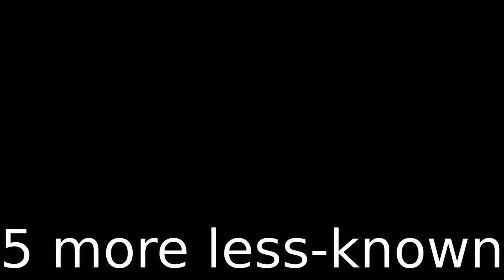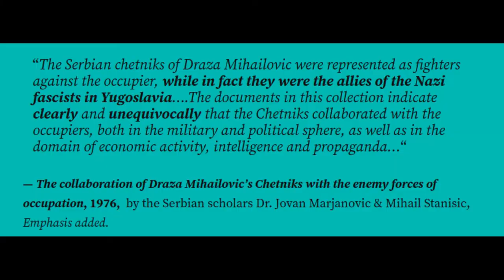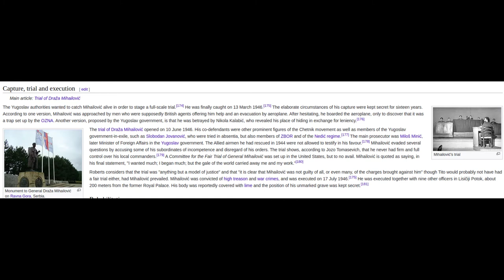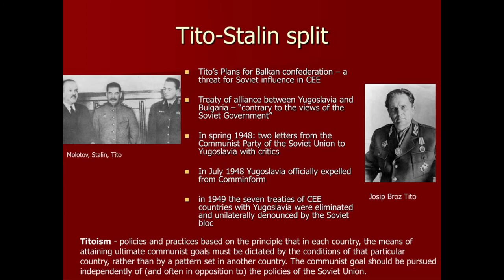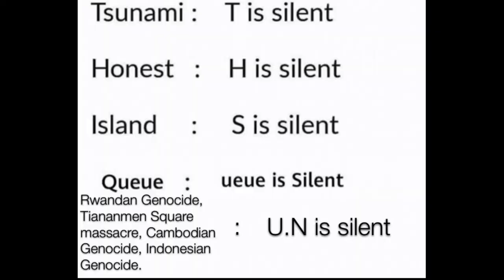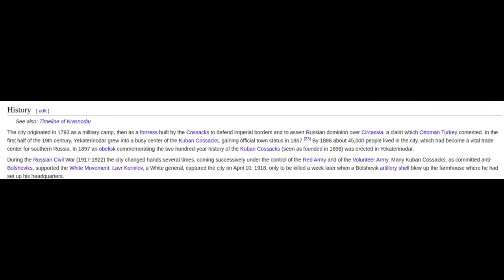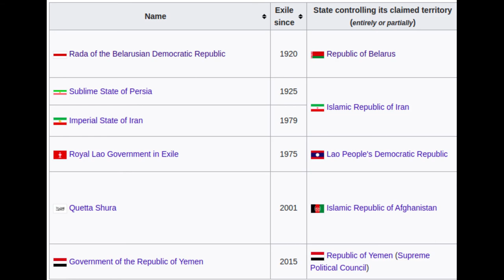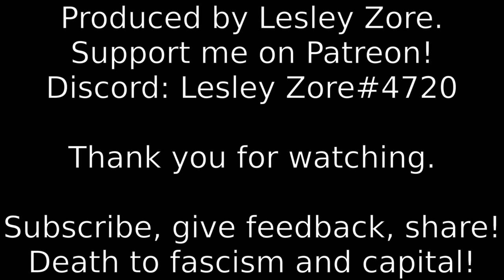5 MORE Ephemeral states! 1878-1975 - 100 years of HISTORY!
"Independent" State of Croatia - 0:06
Free Territory of Trieste - 3:36
Kuban People's Republic - 7:02
Belarusian Central Council of the Reichskommissariat Ostland - 8:21
Eastern Threace - 10:26

I need some more feedback AND some more views... Eh...
As of making this video, I gain NOTHING from tens of hours of work I put in each time... But heck, I enjoy doing this... Though. Thousands of hours spent writing books and hundreds spent making videos in the last year... So many books and so much dedication... All for NO recognition, no views, no observants.